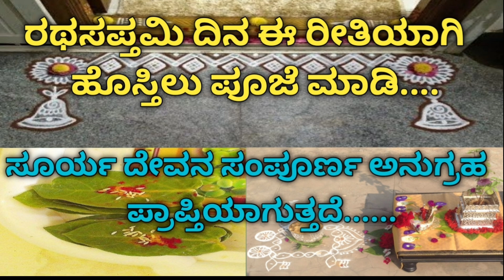ರಥಸಪ್ತಮಿ ದಿನ ಮಾಡುವ ಹೊಸ್ತಿಲು ಪೂಜೆ / ಸೂರ್ಯ ದೇವನ ಅನುಗ್ರಹ ಪ್ರಾಪ್ತಿಯಾಗುತ್ತದೆ /rathasapthami hostilu pooje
ರಥಸಪ್ತಮಿ ದಿನ ಮಾಡುವ ಹೊಸ್ತಿಲು ಪೂಜೆ / ಸೂರ್ಯ ದೇವನ ಅನುಗ್ರಹ ಪ್ರಾಪ್ತಿಯಾಗುತ್ತದೆ /rathasapthami hostilu pooje. @manassukannadavlogs9694

credit
channel : NCS